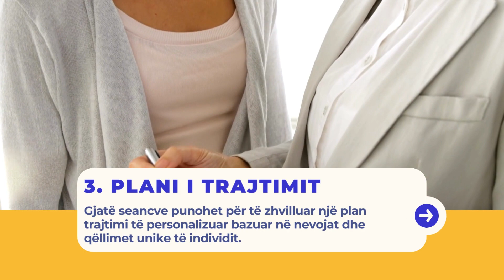Psikoterapia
Psikoterapia është një formë e trajtimit të shëndetit mendor që përfshin takimin me një psikolog për të eksploruar dhe adresuar sfidat emocionale dhe psikologjike.

Është një proces bashkëpunues që synon të përmirësojë shëndetin mendor dhe mirëqenien e një individi përmes bisedave konfidenciale.

Gjatë seancave të psikoterapisë, individët inkurajohen të diskutojnë mendimet, ndjenjat, përvojat dhe shqetësimet e tyre në një mjedis të sigurt dhe jo-gjykues. Terapisti dëgjon me vëmendje, ofron mbështetje dhe i ndihmon klientët të fitojnë njohuri për emocionet dhe sjelljet e tyre.

Është e rëndësishme të theksohet se përmbajtja specifike dhe struktura e seancave terapi mund të ndryshojnë në varësi të qasjes terapeutike, nevojave të klientit dhe stilin e terapistit. Megjithatë, elementët themelorë përfshijnë ngritjen e një marrëdhënie terapeutike, eksplorimin e shqetësimeve, zhvillimin e aftësive menaxhuese dhe promovimin e vetëdijes dhe ndryshimeve pozitive.

Nëse ju ose dikush që njihni po përjeton shqetësim psiko-emocional kërkoni ndihmë nga një profesionist. Vlerësimi, diagnoza dhe trajtimi i duhur nga janë të nevojshme për ta trajtuar.

Instagram për këshilla të shpejta dhe të vogla për shëndetin mendor

Dëshironi të dini më shumë rreth shëndetit mendor dhe vetë-përmirësimit? Në këtë kanal do diskutojmë tema rreth çështjeve të shëndetit mendor dhe vetë-përmirësimit. Pse? Sepse edukimi fuqizon. Do të mësoni rreth shqetësimeve të ndryshme psiko emocionale dhe më shumë.

Mohim përgjegjësie: Të gjitha informacionet janë për qëllime edukative dhe nuk synojnë të jenë këshilla mjekësore specifike/personale nga ne për ju. Këto video mund t'ju ndihmojnë si një hap i parë drejt vetë-ndihmës.